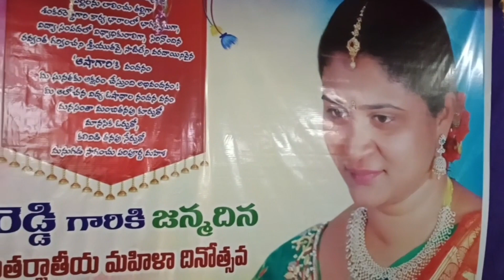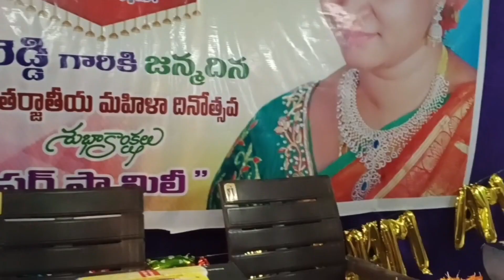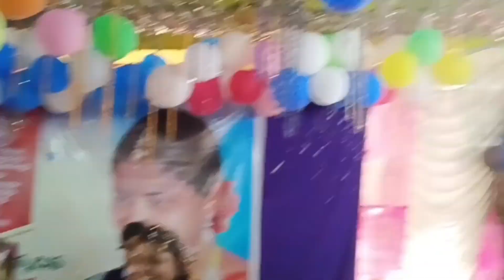Women's day and Asha Mam's Birthday celebrations at Oxford school